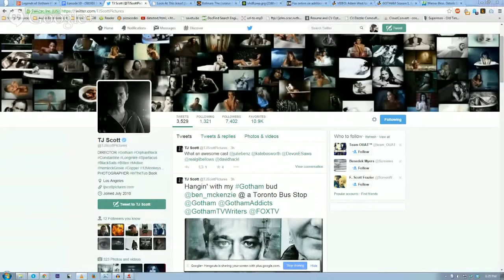T.J. Scott Talks Directing GOTHAM 1x04 - "ARKHAM"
T.J. Scott called in a few days after it aired to tell us all about directing the first of two episodes of the Fox TV show GOTHAM. Hear about locations, actors, and sets he got to work with while putting together "Arkham".